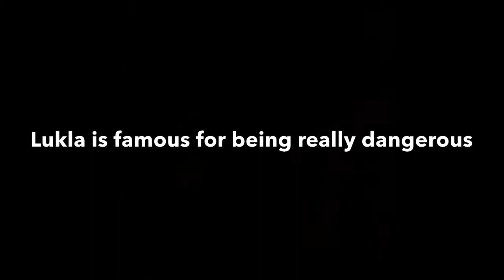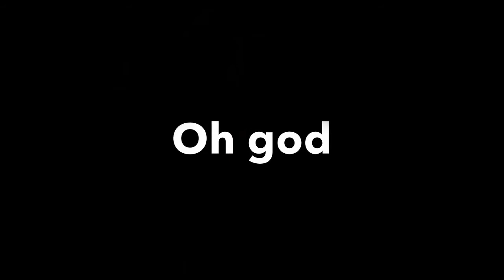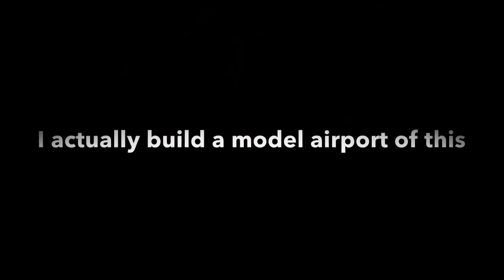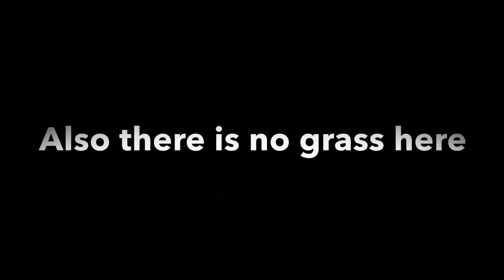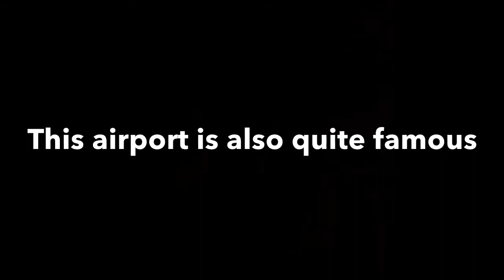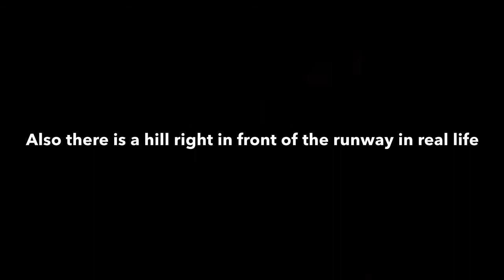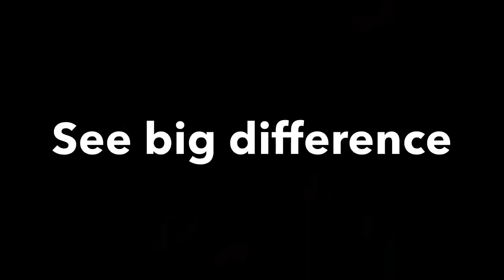Top 3 worst airports in RFS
Sorry this is not a Airport Update